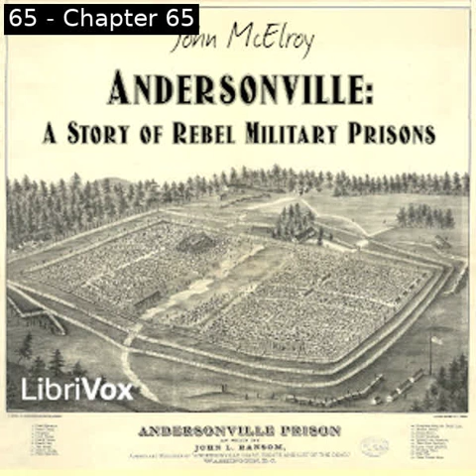Andersonville: A Story of Rebel Military Prisons by John McElroy Part 2/3 | Full Audio Book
Andersonville: A Story of Rebel Military Prisons by John McElroy (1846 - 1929)
Genre(s): *Non-fiction, War & Military, Modern (19th C)

Read by: Jeffery, Jim Locke in English

Chapters:
00:00:00 - 39 - Chapter 39
00:09:46 - 40 - Chapter 40
00:47:21 - 41 - Chapter 41
01:02:19 - 42 - Chapter 42
01:50:23 - 43 - Chapter 43
02:01:42 - 44 - Chapter 44
02:16:11 - 45 - Chapter 45
02:30:15 - 46 - Chapter 46
02:48:31 - 47 - Chapter 47
03:04:05 - 48 - Chapter 48
03:20:16 - 49 - Chapter 49
03:29:36 - 50 - Chapter 50
03:55:40 - 51 - Chapter 51
04:11:42 - 52 - Chapter 52
04:23:27 - 53 - Chapter 53
04:36:25 - 54 - Chapter 54
04:57:50 - 55 - Chapter 55
05:07:21 - 56 - Chapter 56
05:27:37 - 57 - Chapter 57
05:33:57 - 58 - Chapter 58
05:42:09 - 59 - Chapter 59
05:49:55 - 60 - Chapter 60
06:00:26 - 61 - Chapter 61
06:08:39 - 62 - Chapter 62
06:33:17 - 63 - Chapter 63
06:42:36 - 64 - Chapter 64
06:55:24 - 65 - Chapter 65

A comprehensive four-volume history of one soldier's 15 months in Andersonville Prison during the Civil War. The book is divided into 83 chapters, each with a different event witnessed during the author's incarceration. Andersonville was a notoriously cruel Confederate prisoner camp, with many of the Union soldiers imprisoned dying due to the deplorable conditions within. All four volumes will be covered as a complete book. [Chapter 81 written by a Rev. Sheppard is omitted in this edition.] - Summary by Jeffery Smith